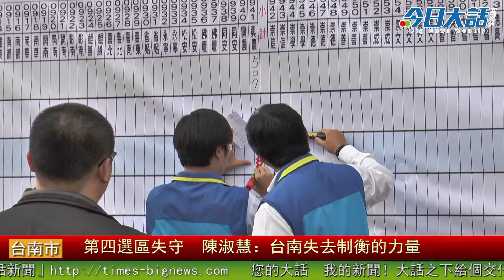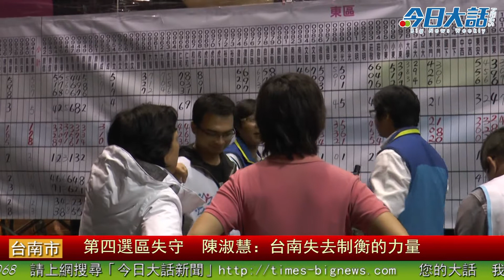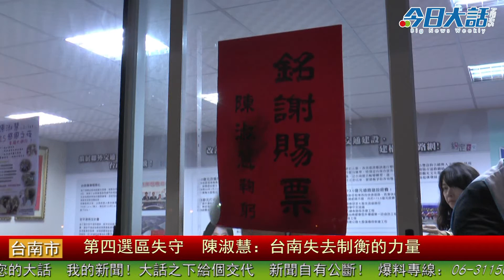第四選區失守 陳淑慧 台南失去制衡的力量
台南本屆立委選舉5個選區共有23名候選人，「23搶5」參選爆炸，而國民黨立委候選人陳淑慧連任失敗，民進黨立委候選人林俊憲在74787票時自行宣布當選，陳淑慧只拿下40935票，相差兩萬多票，陳淑慧抵達總部時，一一向支持者握手致歉，現場氣氛凝重，她表示，這次在第四選區裡，輸的票數懸殊很大，她本人覺得很慚愧，也對不起所有的支持者，且失去了台南市能夠制衡的力量。